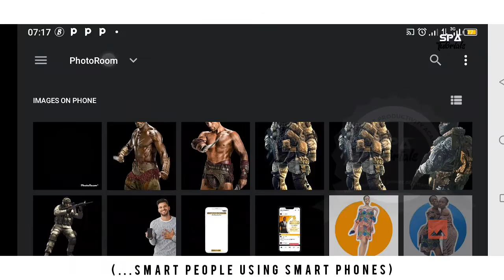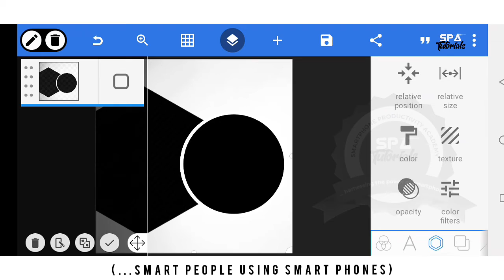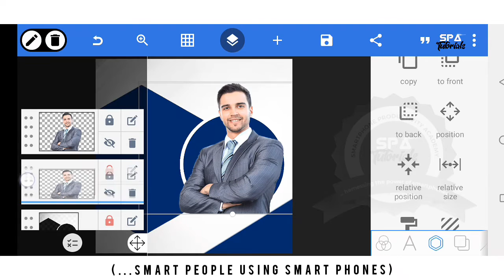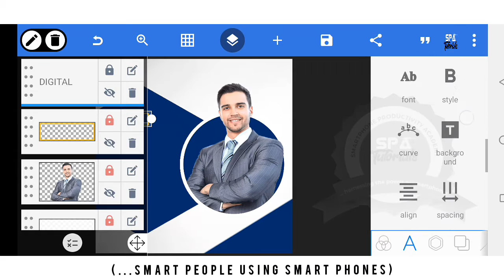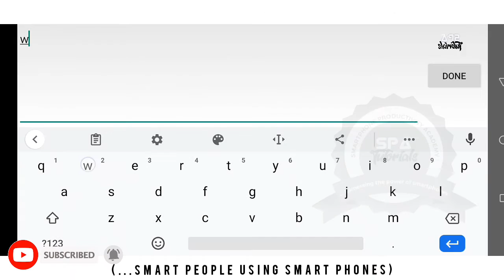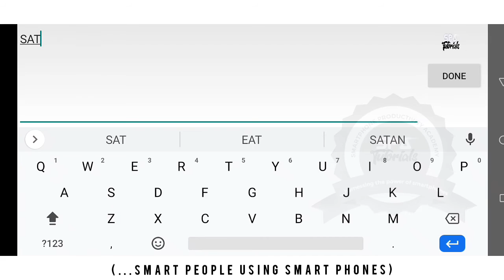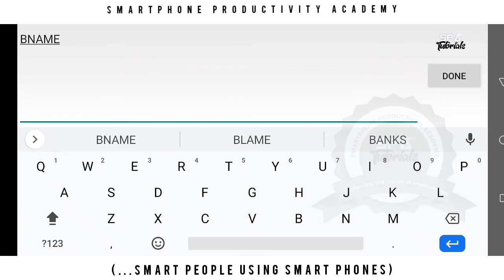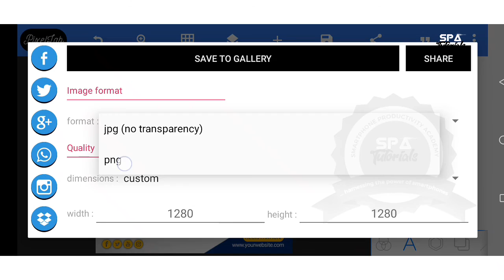Digital Marketing Post - Instagram square poster || pixellab tutorials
Hi Phonepreneurs 📱➡️💰
Welcome to SmartPhone Productivity Academy (SPA TUTORIALS).

 I'm glad you dropped by, and I wanna say, "I love you".❤️

As usual, pls watch and practice, and never stop learning. I promise 🤲to bring you the best creative contents in this niche.

It will mean a lot to me, because I put in so much time, energy and resources to create and provide you with the best Tutorials.

 To never miss my uploads📲

IMAGE USED 🎨🎨🎨🎨

pixellab editing
pixellab tutorial
pixellab logo design
pixellab logo
logo design
pixellab mockup design
pixellab a to z
pixellab full tutorial
pixellab full tutorial 2023
pixellab complete tutorial
pixellab tutorial bangla
text masking effect pixellab
pixellab use kaisa karan
graphic design
photopea